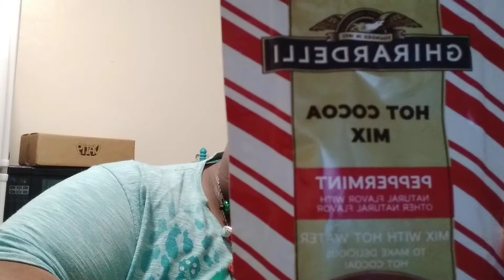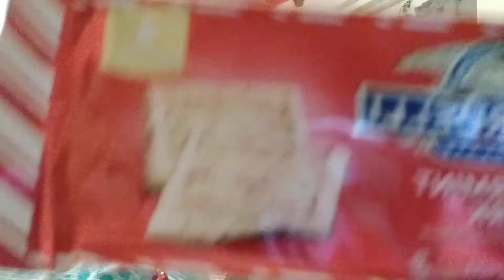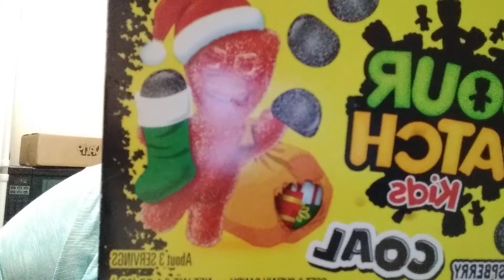Another Holiday Review hummingbirds 🐦